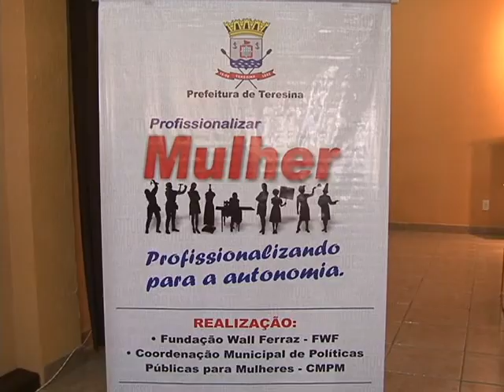Programa oferece vários cursos exclusivos para mulheres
A Fundação Wall Ferraz oferece vários cursos destinados exclusivamente a mulheres teresinenses. É o programa Profissionalizar Mulher, que tem o objetivo de inserir as mulheres no novo mundo do mercado de trabalho. Acompanhe reportagem da TV Assembleia.